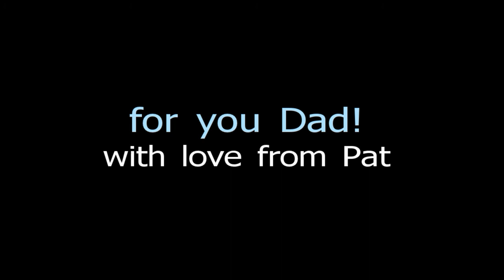Introduction and Sunburst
This is for you Dad!   love Pat.  With thanks to composer Andrew York for permission to post .